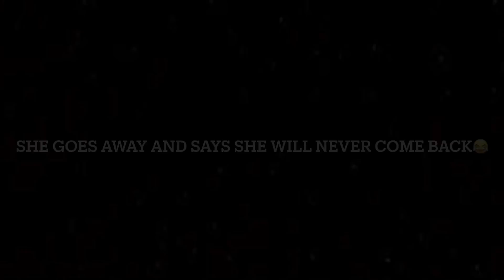The Baby is ACTUALLY A BOY?! 😱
This video is a PRANK.
LaBrants are not actually expecting a baby boy, its a girl!